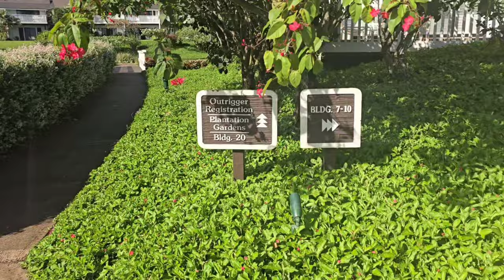Du lịch trên đảo Hawaii The United States 🇺🇸